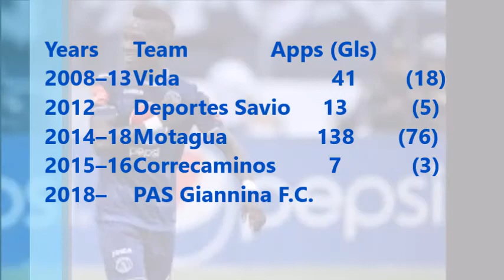Rubilio Castillo Welcome to PAS Giannina!